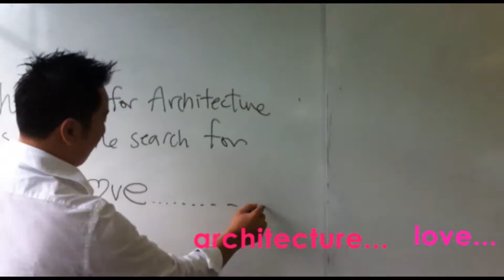a+ Valentine 2017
a+ Design Group Wishes you a happy Valentine's Day